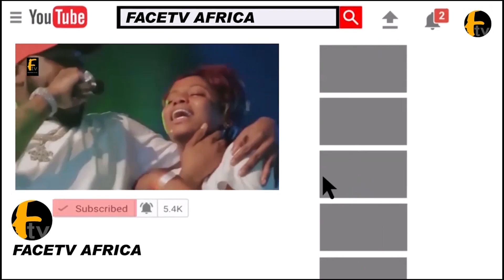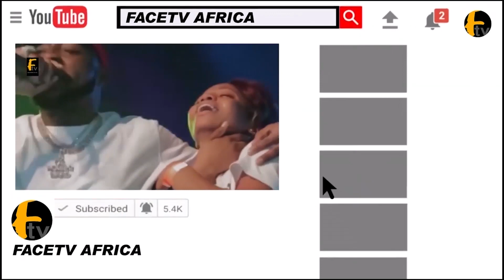OBEY SURPRISE SHINA PETERS WITH DOLLARS WHILE TELLING HIS STORY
OBEY SURPRISE SHINA PETERS WITH DOLLARS WHILE TELLING HIS STORYFace tv Africa Face tv Africa Facetv Africa Face tv AFrica Facetv Africa Facetv Africa and Music face: Real Indigenous Nigerian Music. We profile top performance, top rated Nigerian musicians, legends, events, video musicals and we dish them out to you from a Nigerian point of view.